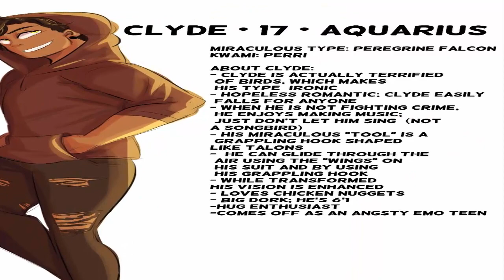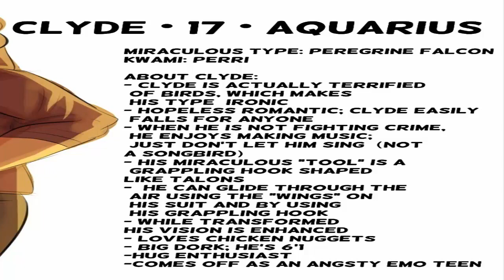Miraculous Ladybug Comics "Clyde"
Comic by: brakstr       All Credit To: brakstr